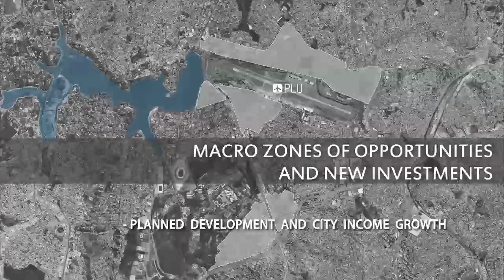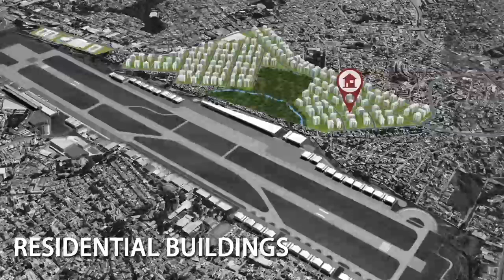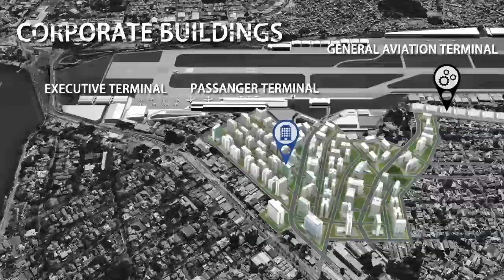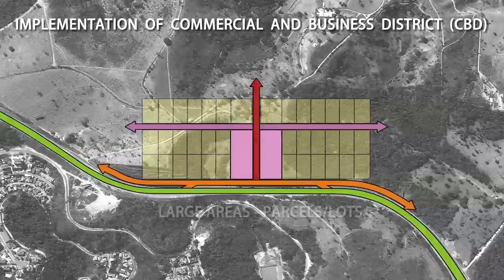Pampulha Airport - Planning the Future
Located surrouding the Tancredo Neves International Airport (BH Airport), Belo Horizonte’s Aerotropolis is the first territory of a Brazilian Metropolitan Region criteriously planned for the next 20 years.
The connection between the Pampulha Aiport and the Tancredo Neves International Airport (BH Airport) creates the Aerotropolis Boulevard, a corridor of high technology, with high mobility and accessibility standards.